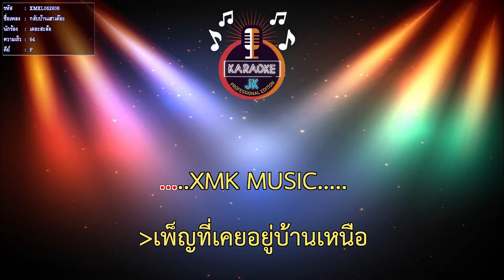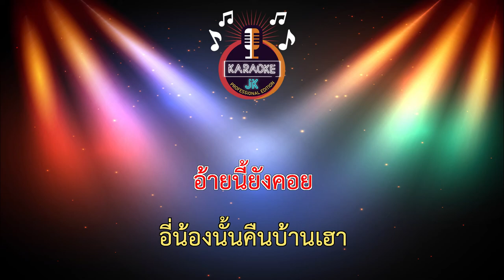กลับบ้านเฮาเต๊อะ (64-F) - เดอะสะล้อ【 Cover By คาราโอเกะดนตรีสด 】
เพลงกลับบ้านเฮาเตอะ (กลับมาเต๊อะอี่นาย )
อัลบัม คนหัวล้านนา
คำร้อง อ.นิรันดร์ โกศัยกานนท์
เรียบเรียง มาร์ค ใบเตย (นคร ทิพย์ปัญญา)